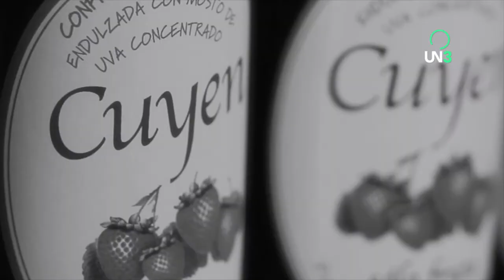BUENAS MIGAS TEASER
Cabito Massa Alcántara es un gran conocedor de restaurantes de Buenos Aires. Con esa excusa invita a comer a un amigo, que casualmente, es famoso. Durante la noche surgen preguntas delirantes y confesiones graciosas. Cada emisión transcurre en un restaurante diferente que será el verdadero protagonista de la velada.